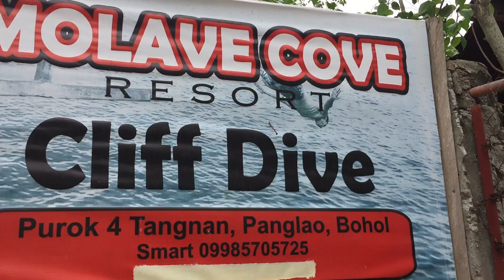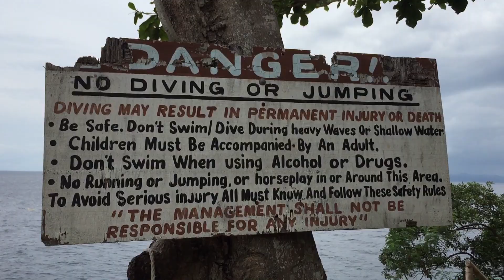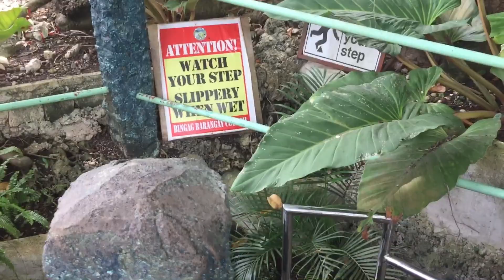ALEXIS CLIFF DIVING RESORT - HINAGDANAN CAVE ADVENTURE! Travel to Bohol from Cebu | Day 2 | Vlog 16